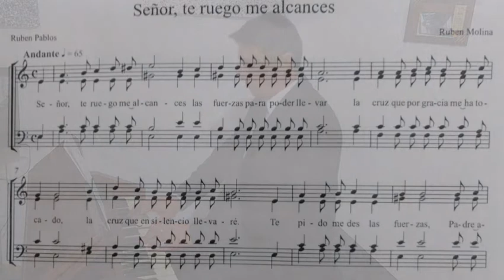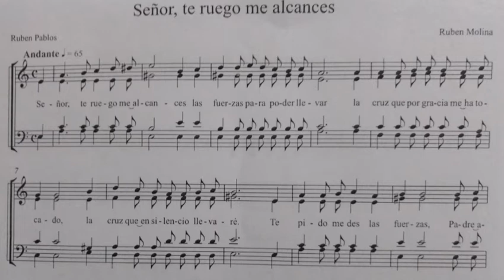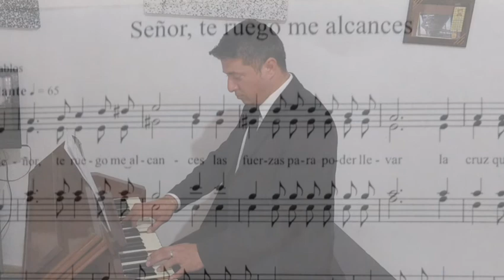Señor, te ruego me alcances - Rubén Pablos / Rubén Molina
Armonio positivo